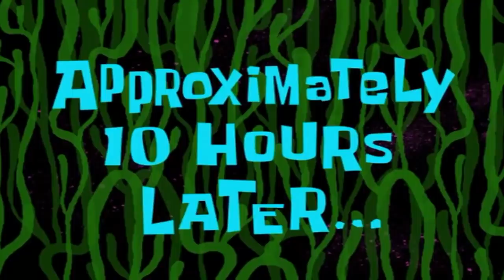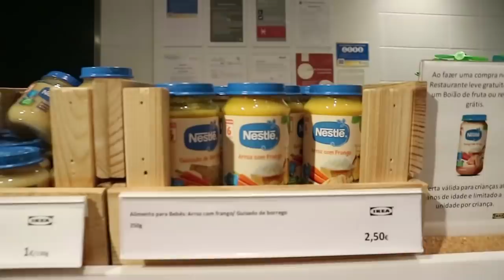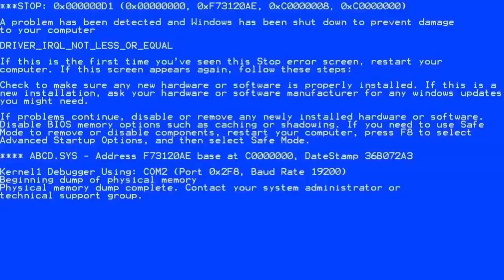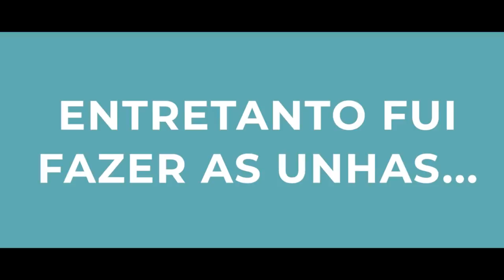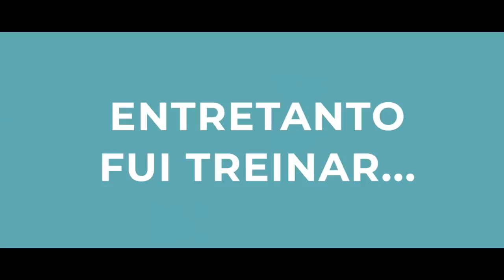VLOG: PROVEI AS ALMÔNDEGAS DO IKEA PELA 1.ª VEZ | Inês Faria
Beijinhos,